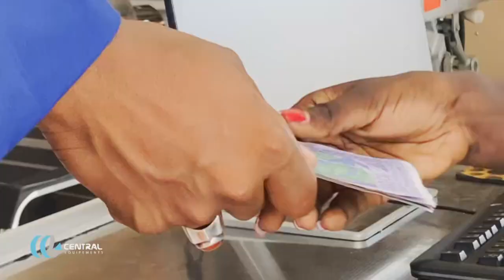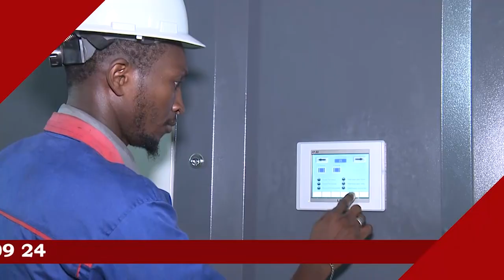Réunion d'évaluation Magal Touba1445 2023